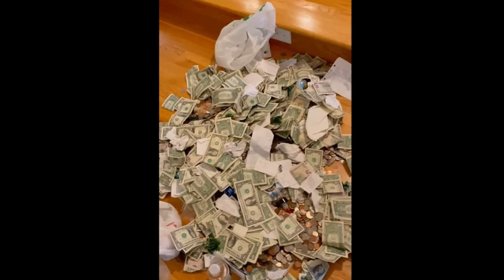Phạm Thanh Thảo và chồng đại gia khoe Lu Tiền Khủng